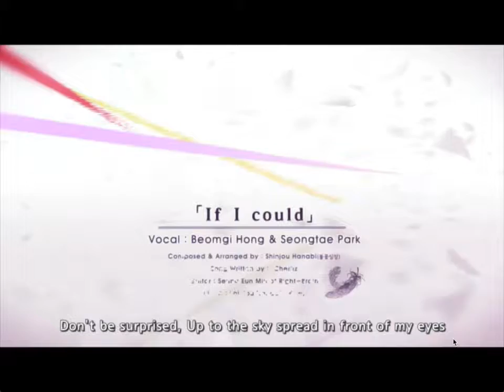We Finally.... | Nameless Episode 12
We finally do a bunch of stuff in this video. Take your pick!